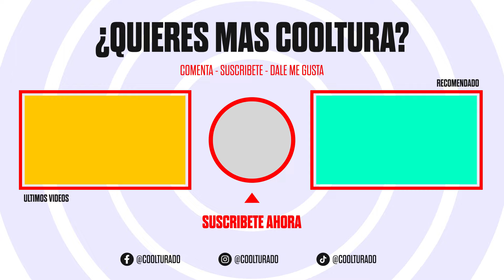Analizamos la cancion "Eres" de EL Grupo Niche ¿Mensaje oculto?